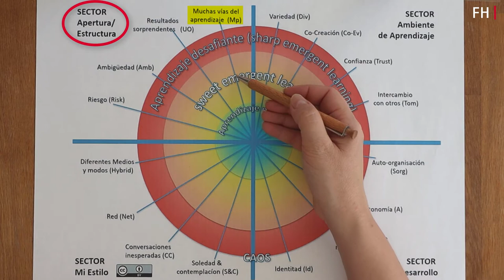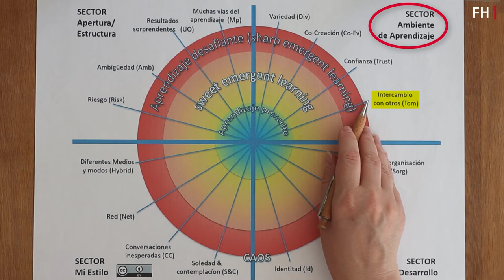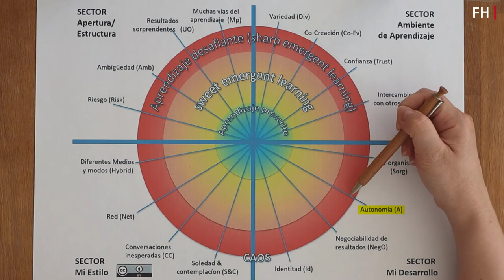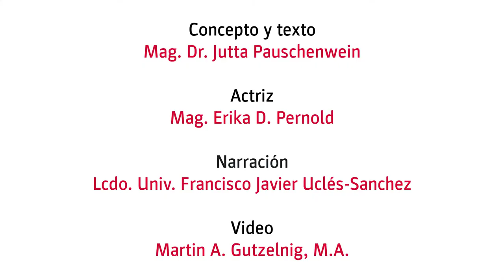Huellas de Aprendizaje (ES)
Concepto y texto:
Mag. Dr. Jutta Pauschenwein

Actriz:
Mag. Erika D. Pernold

Narración:
Lcdo. Univ. Francisco Javier Uclés-Sanchez